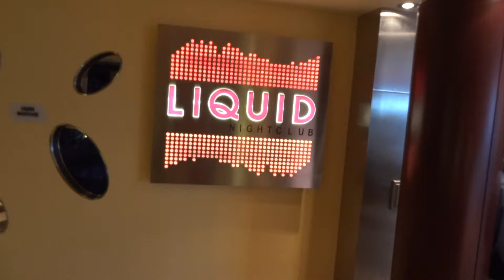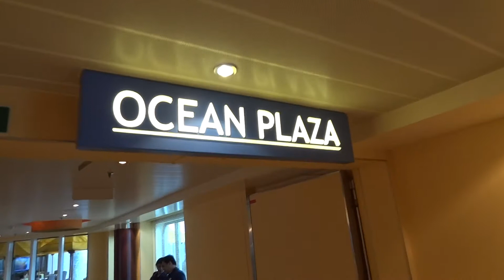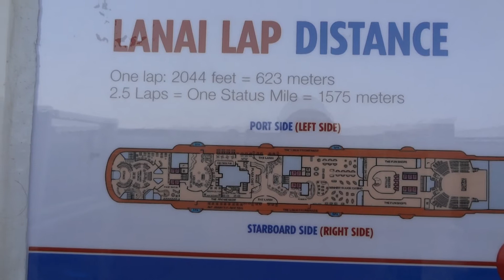Carnival Breeze Deck 5 Inside Tour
Carnival Breeze Deck 5 Inside Tour including Limelight Lounge, Piano bar 88, Red Frog Pub, Bonsai Sushi & Ocean Plaza